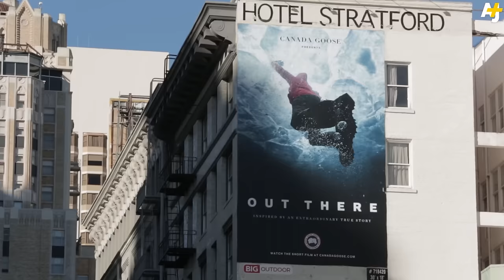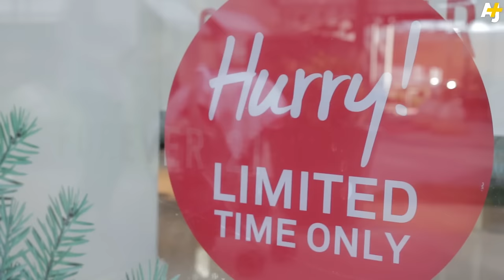How Commercials Get Us To Buy Crap We Don't Need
Advertisers are using several psychological tactics to get us to buy a lot more this holiday season.